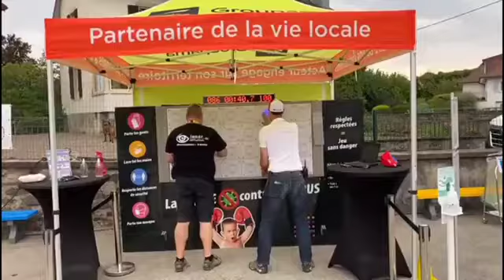Animation divertissement Tour de France GROUPAMA